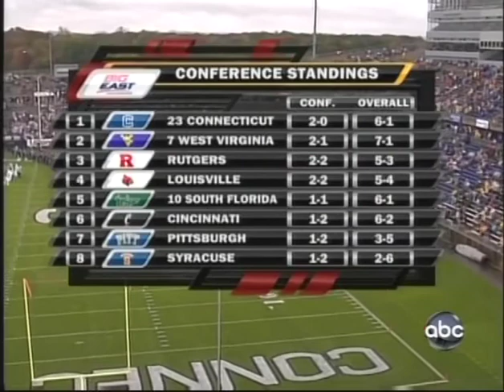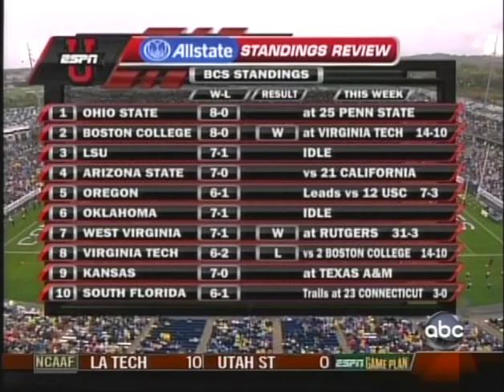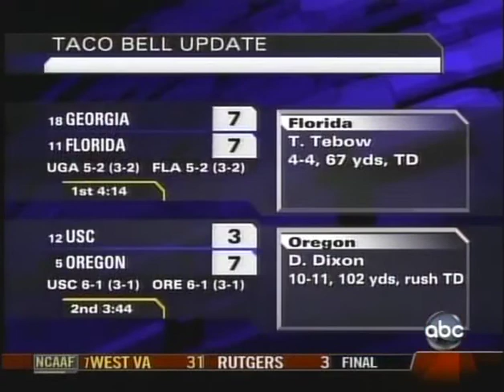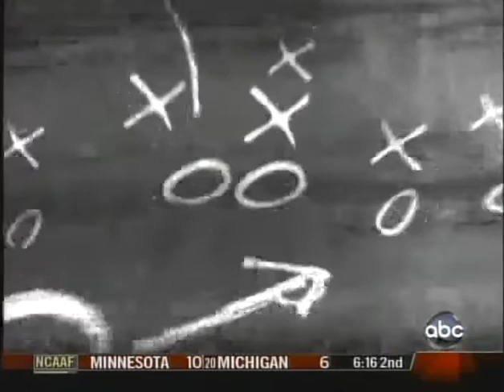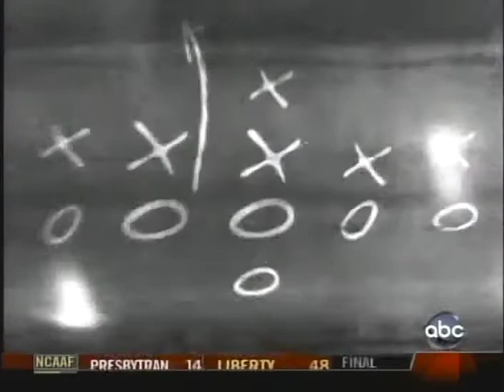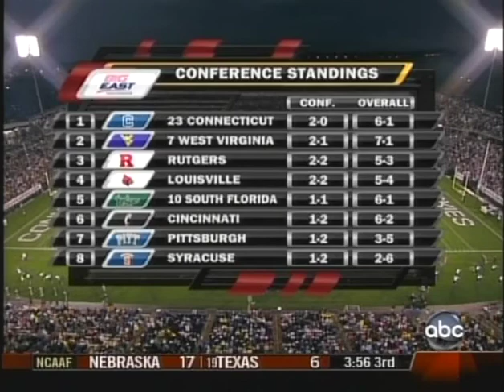October 27, 2007 - #10 South Florida Bulls vs. #23 Connecticut Huskies Full Football Game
Jim Leavitt led USF Bulls vs. Randy Edsall led UConn Huskies at   Rentschler Field in East Hartford, CT on 10/27/2007. First win over a ranked team in UConn history.